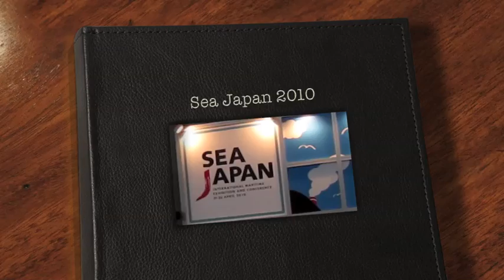Sea Japan 2010